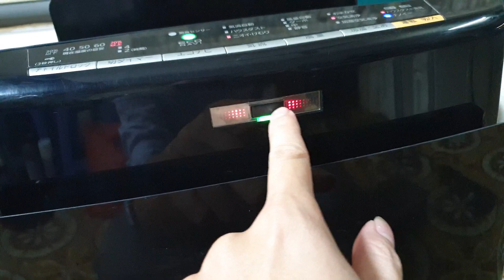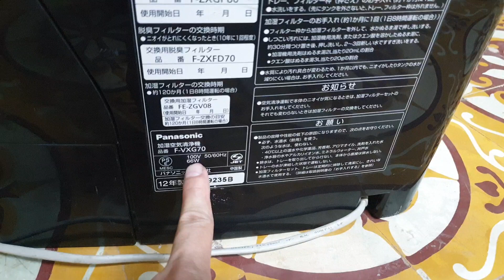0989897559- Máy lọc không khí Panasonic